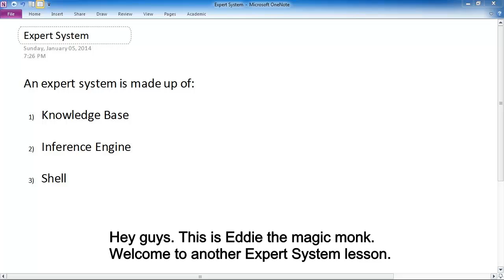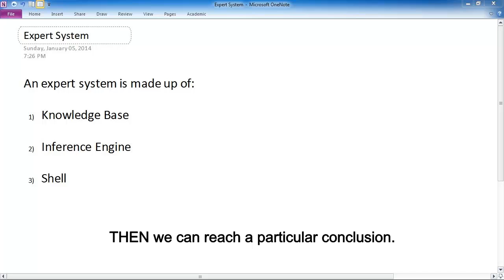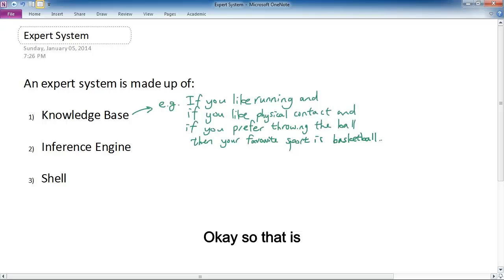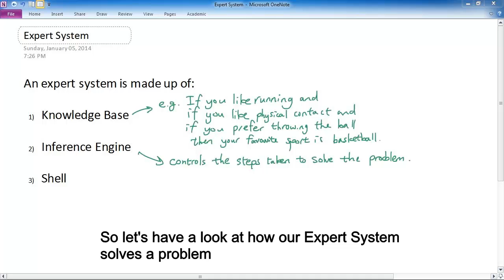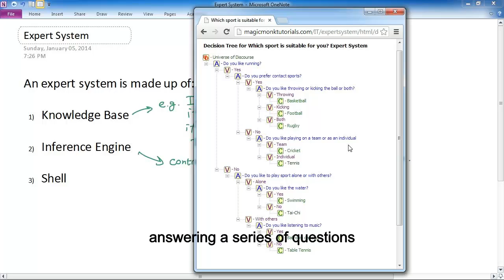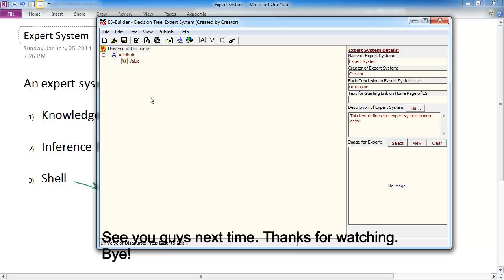Expert Systems lesson 2 - What makes up an Expert System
In this lesson we take a deeper look at what makes up an Expert System - The Knowledge Base, the Inference Engine, and the shell program. We explain each one in detail with examples.
Subtitles: English
Topic covered in: Year 11 IPT Course, Queensland, Australia